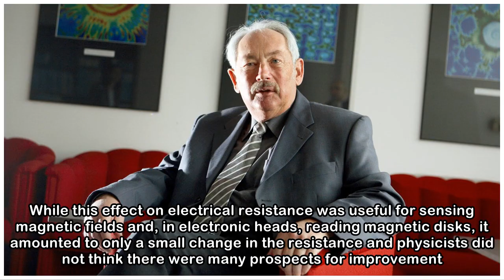Nobel laureate Peter Grunberg made tablets, smartphones possible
German physicist Peter Gruenberg poses with a computer hard disc at a press conference on Oct. 10, 2007, in Berlin. The Juelich Research Centre said in a statement: ‘Without him, modern computers and ...